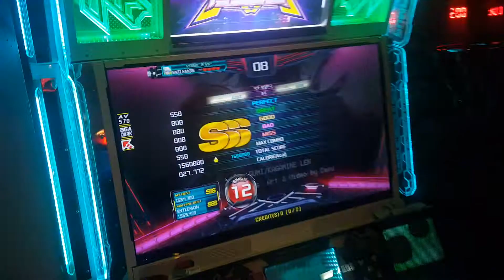Entlemon- 8 6 s12